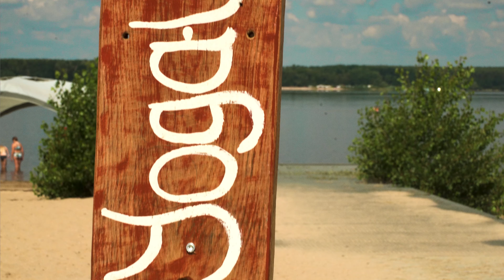Yoga United Festival 2023 - Trailer 01 // Yoga / Music / Workshops / Ecstatic Dance and more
Join us for a weekend of rejuvenation and connection at our annual Yoga Festival! Experience a variety of classes and workshops led by expert instructors, connecting with nature and other like-minded individuals. This event will feature yoga classes for all levels, meditation and mindfulness sessions, workshops, and outdoor activities. Come find balance, inner peace, and a renewed sense of self. Get your tickets now for an unforgettable weekend of yoga and inspiration